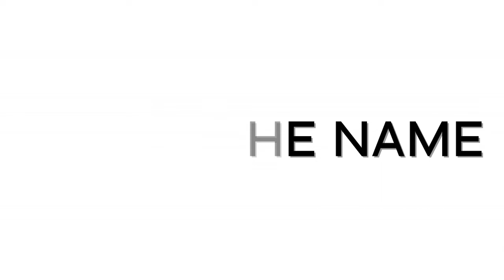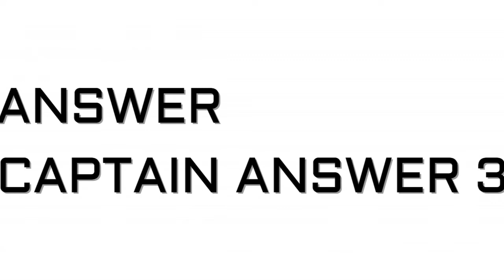Guess the marvel movie by it's theme song | Superquiz | Superhero info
Music in this video belongs to marvel entertainment and marvel cinematic universe
Hey Superhero fans, Leaving our original content we have try something new.

Edited by
Aditya verma..